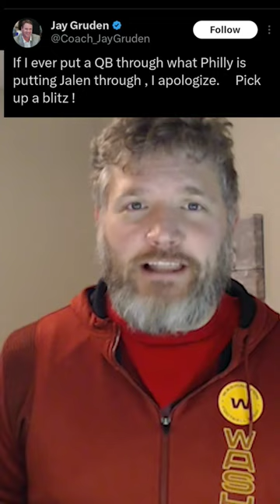RGIII and Jay Gruden Battle on Twitter!